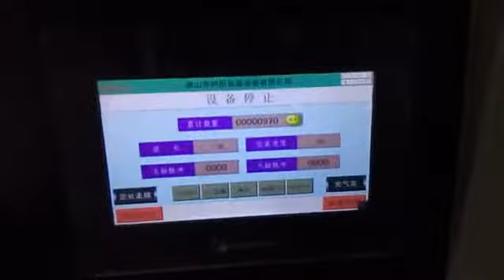mask pack packing machine,facial mask packaging machine